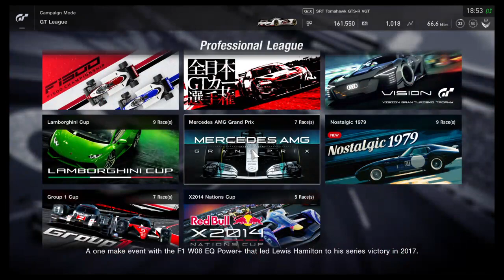Gran Turismo sport